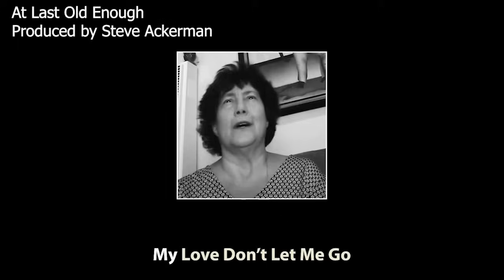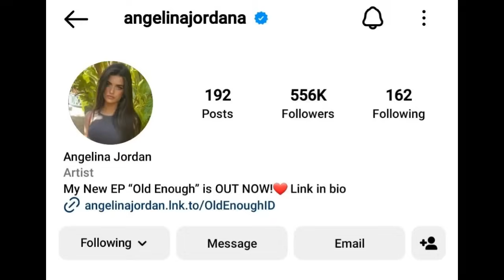s3e5 Podcast about Angelina Jordan - Behind the Scenes Influencer with Richard Bourne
Wrapped in a Warm Blanket Episode 5 Season 3 - Behind the Scenes Influencer with Richard Bourne an Angelina Jordan fans since 11 weeks.

Richard shared his fresh journey into Angelina's music and the profound impact it has had on him in such a short time. It's always exciting to see someone new experiencing the depth of emotion Angelina's music evokes. His perspective as a newcomer is both refreshing and inspiring.

He actively recommends songs for reactors to cover and has played a pivotal role in encouraging their creativity. By doing so, Richard contributes to expanding Angelina's reach and fostering a sense of community among fans.

We also dove into some fascinating discussions about the broader implications of Angelina's influence, not just in music, but in creating a deep and loving community. It's incredible how her artistry reaches people from all walks of life, including scientists and intellectuals, transcending typical emotional barriers.

One of the highlights was exploring how Angelina's life and growth have been meticulously chronicled in this digital age. As fans, we're lucky to witness her journey and artistic progression through various online platforms, some of which we started following just because of Angelina.

Finally, we touched on the future, imagining the day when Angelina's rendition of 'Bohemian Rhapsody' hits 2 billion views. It's not just about the numbers; it's a testament to her generational talent and the new waves she's creating in the music world.

Wrapped in a Warm Blanket is a podcast with heart-to-heart talks about Angelina Jordan’s artistry and how it affects our inner world. Co-hosted by Alan Papier and Pontus Osterlin.

Information on different ways to support Angelina Jordan, the worlds best kept secret, can be found at: